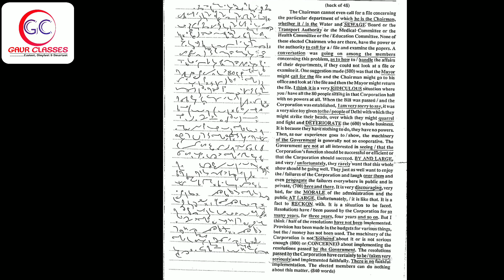Transcription #48 | 80 wpm English shorthand dictation | Achal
‼️ Outlines & Phrases ‼️